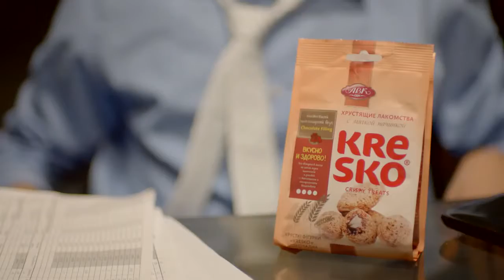Рекламний ролик Kresko Смак - АВК -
Cameraman -  Malikov Andrey